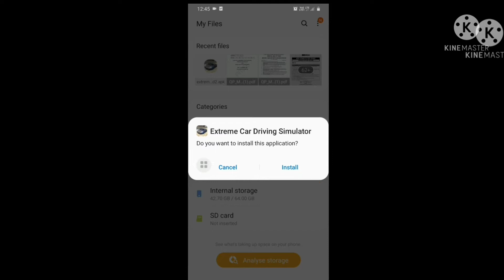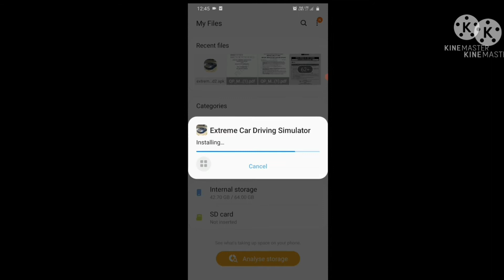HOW TO GET UNLIMITED MONEY IN EXTREME CAR DRIVING😱😱😱 SIMULATOR/100%WORKING/WITH LIVE PROOF🔥🔥🔥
Hi,

In this video I will tell you how to get unlimited money in extreme car driving simulator with live proof .